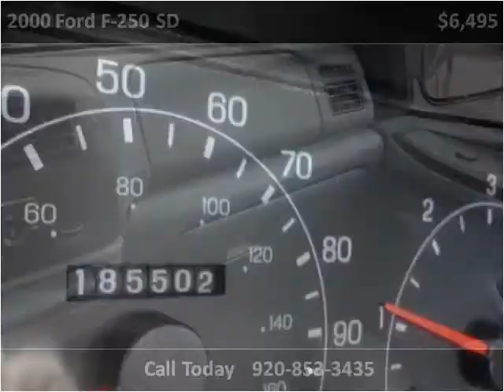2000 Ford F-250 SD Used Cars Hilbert WI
This 2000 Ford F-250 SD is available from Mirsberger Sales and Service.